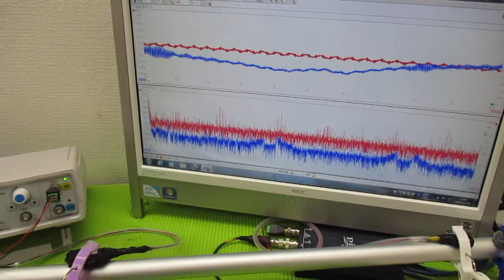オリジナル製品：超音波発振プローブを利用した超音波制御技術